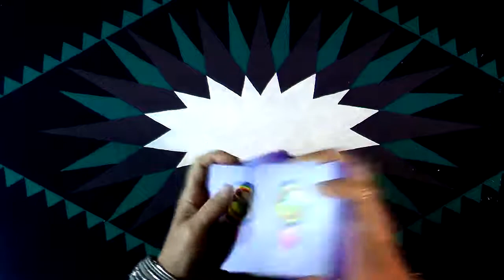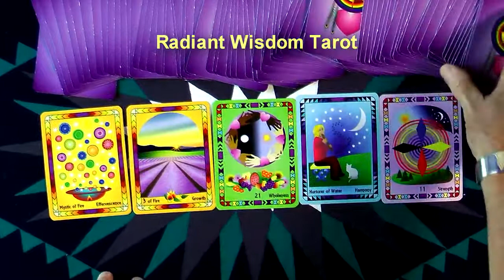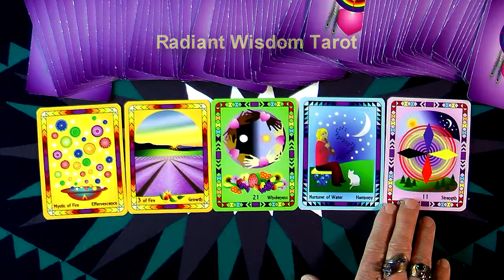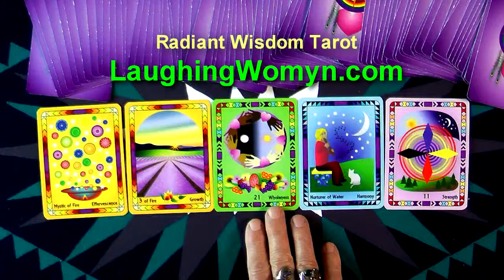Tarot Reading for Week October 26, 27, 28, 29, 30, 31, and November 1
Begin The Week With Your Magical Lightness of Being is one part of the messages for this week. Another fun and positive weekly reading by Laughing Womyn Ashonosheni using the deck she created - Radiant Wisdom Tarot - the now generation of tarot wisdom. At the end of the video is the cover of Laughing Womyn's newly published childrens books, Mattie's Magical Summer and TJ Remembers The Mountain.

- Private sessions, Courses, Gifts, Wisdoms.